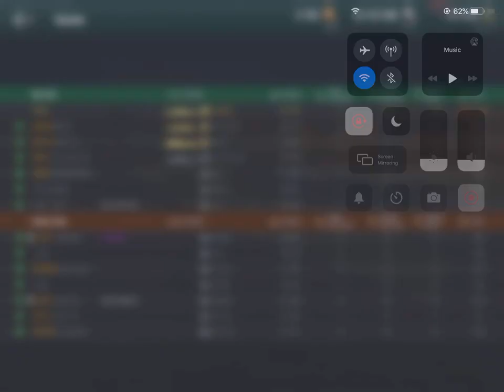WoWs Blitz: Vanguard - Fighting Colorado Sucks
Colorado armor is so troll. Out of all the BBs that I can meet, that t7 bb is harder to deal damage on all the t9 tech trees. I'd much rather fight an Iowa than a Colorado since I can at least do consistent, easy damage against them.